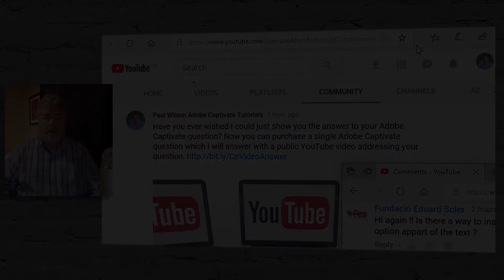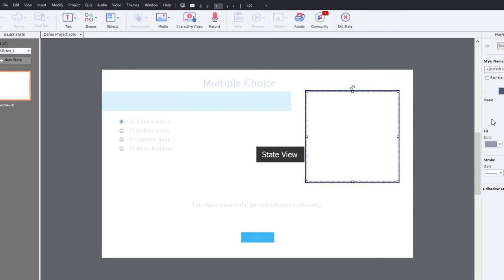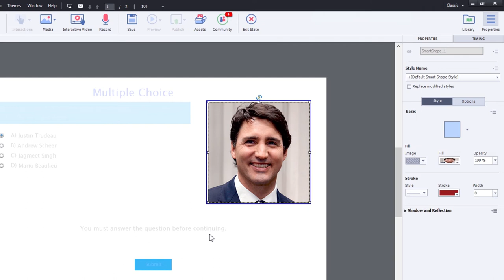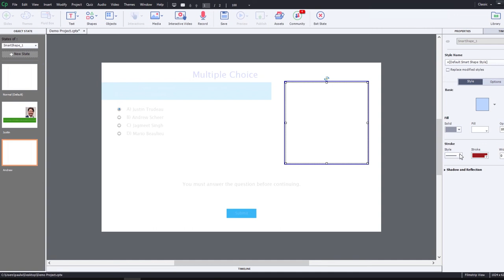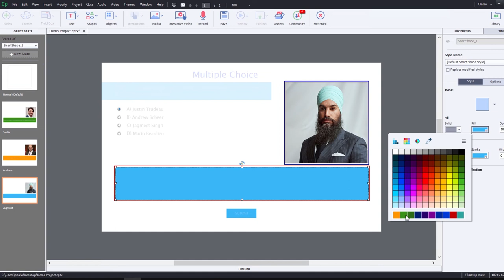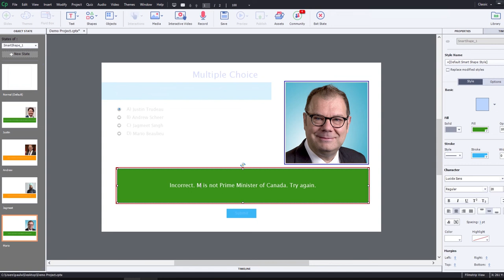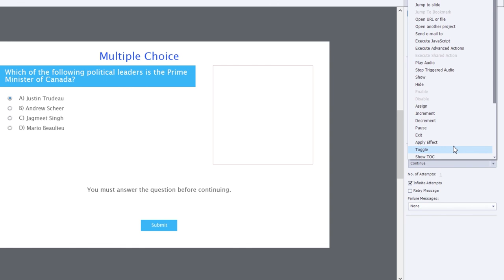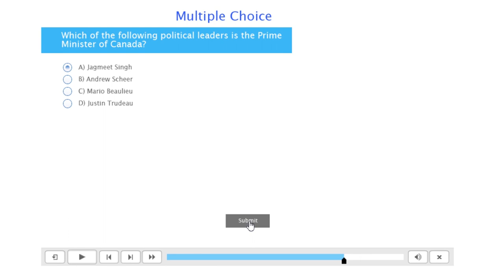Question Answer Feedback with Images in Your Adobe Captivate Classic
In this Adobe Captivate Classic video tutorial, I answer Fundació Eduard Soler's question: Is there a way to insert images into an advanced answer option multiple-choice question like the knowledge check I used in this video?